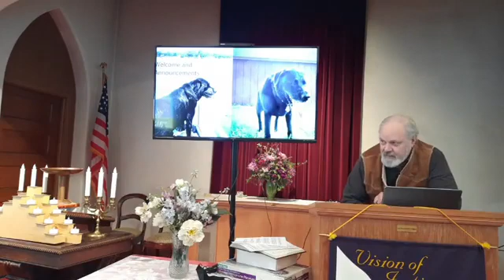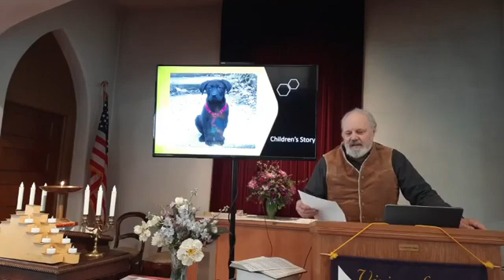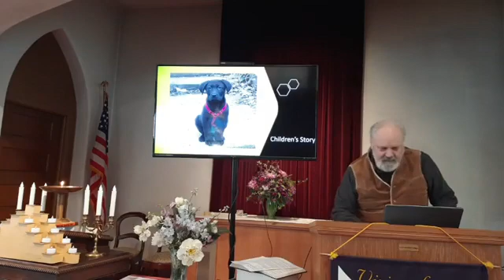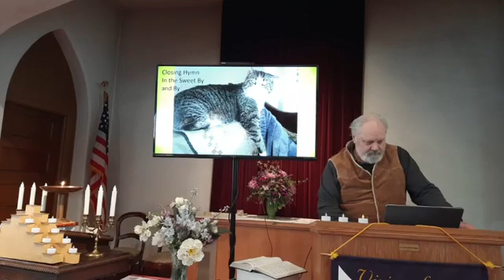1-31-21 Animal Companion Sunday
Snow day so canned music but like the postman we deliver!  Treasure your animal friends.